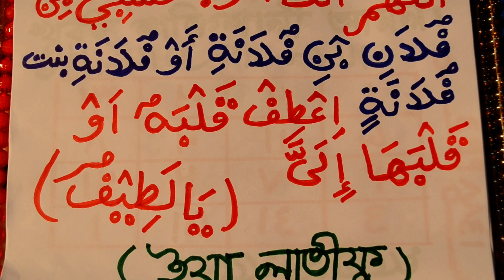বিদেশ ও দূরের প্রিয় মানুষকে প্রেমে পাগল করার ১০০% পরীক্ষিত তদবির । । preme pagol korar todbir । ।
Title : বিদেশ ও দূরের প্রিয় মানুষকে প্রেমে পাগল করার ১০০% পরীক্ষিত তদবির । preme pagol korar todbir । The founder of the channel : Maulana Mohammad Ariful Islam Made Video : Maulana Mohammad Ariful Islam The Video is Made : From The Holy Quran And Hadith Channel Name : Sahih Islamic Ruqyah Another channel Name : Islamic Ruqyah Day To Talk : Friday and Saturday Time to Talk : All From 9 A.M To 11 P. M At Night Mobile Off Time : during Prayers Mobile Number : sahih islamic ruqyah সকল ভাই ও বোনদের জন্য আমার মন থেকে দুয়া রইল আল্লাহ পাক যেন আপনাদের মনের সকল আশা গুলো পূরন করেন এবং আপনাদের পরিবারের সবাইকে ভাল রাখেন, আমার জন্য বেশি বেশি দুয়া করবেন, আমি যেন আপনাদের বেশি বেশি উপকার করতে পারি ।                               আমার সকল ভিডির শেষে আমার মোবাইল নাম্বার দেওয়া আছে, এই নাম্বারটি প্রতি শুক্রবার ও শনিবার খোলা থাকবে, নামাজের সময় নাম্বারটি বন্ধ থাকবে ।                                                                                                                   বিশেষ কিছু জানার থাকলে আপনারা এই নাম্বারে যোগাযোগ করবেন, 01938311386 আমিন ।